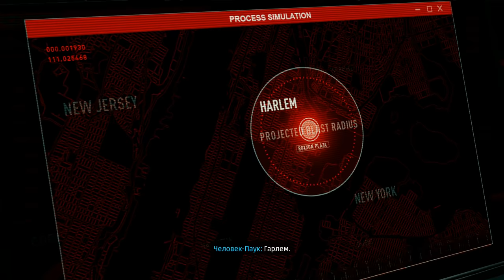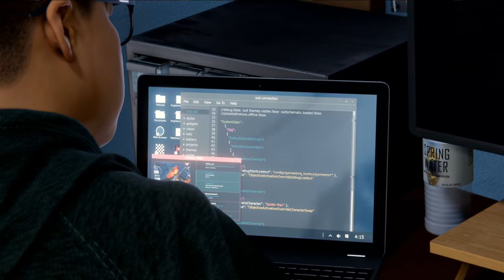ЧЕЛОВЕК ПАУК ФИНА И НОСОРОГ ЭПИЧНЫЙ ЭКШЕН Spider Man Miles Morales